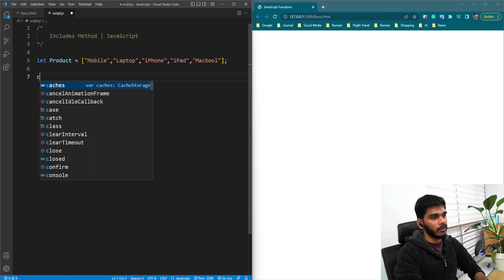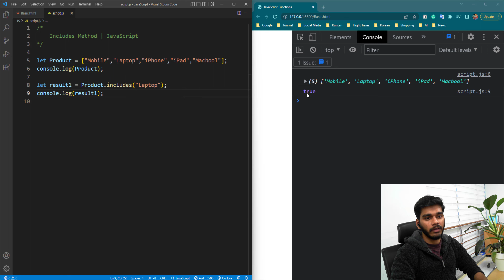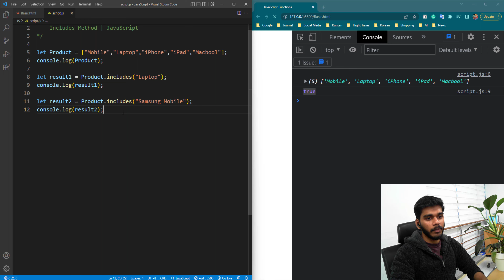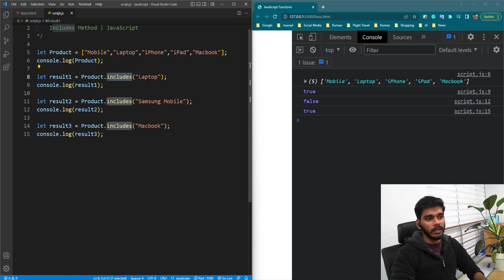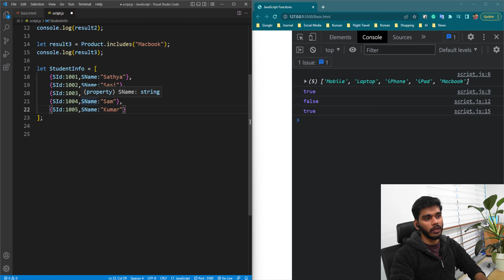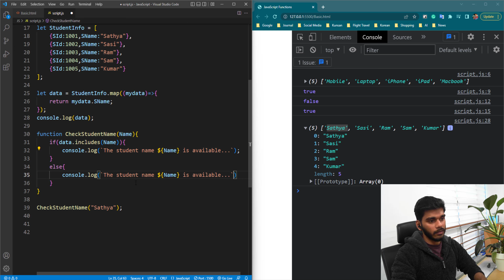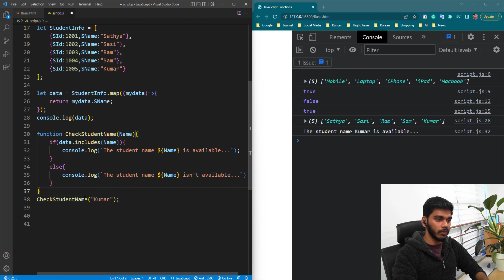Array Includes() Function in JavaScript | தமிழில்